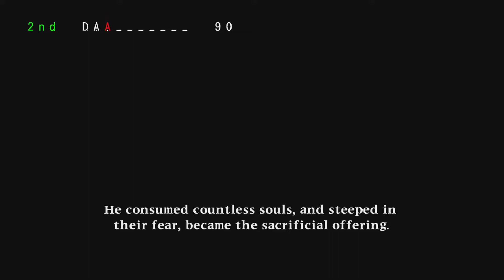Soul Calibur 2 HD Online - Episode 13 : Becoming a reaper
Resurrected Astaroth  now attempt to retrieve the evil blade once again.